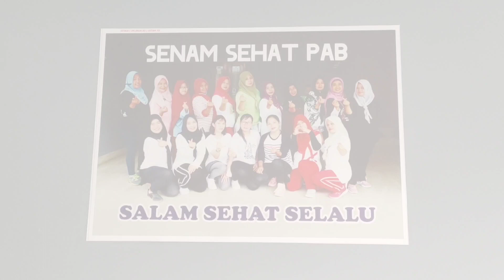[SENAM KREASI] Bojo Loro | Yeni Inka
Hai teman sehat semua.. Support kami terus ya..

About Song:
Title: Bojo Loro

Follow Our Members: (instagram only)
MBAK WULAN: @diastutiwulandari
MBAK MEY: @fi3yani_mey
MBAK EMI: @eminuragustin
BU ENDAH: @endahsulasnasari
MBAK ENY: @enyseptawati78
BU IRMA: @irmasetyawan1976
BU NENI: @rosnaini_neni
BU TUTI: @indartuti9
MBAK NING: @nining_5581
MBAK NOVI: @farida_novi14
BUNDA NISA: @wardani507
BUNDA CHATARIN: @chatarinaratnasari
BU WARTI: -
MBAK TRI NINGSIH: -
MBAK LESY: -
BU MAIDA: -
BU EMA: -
BU TRI BAMBANG: -